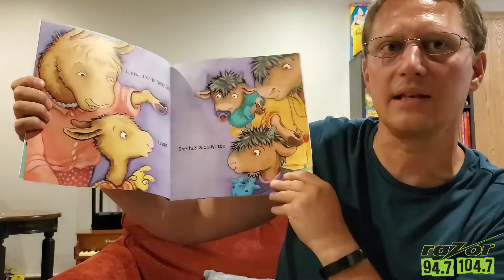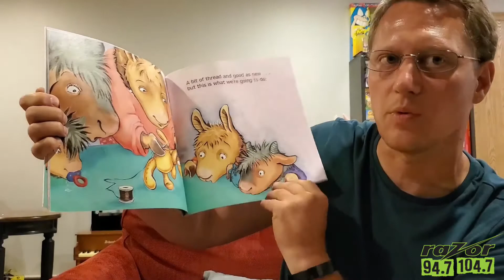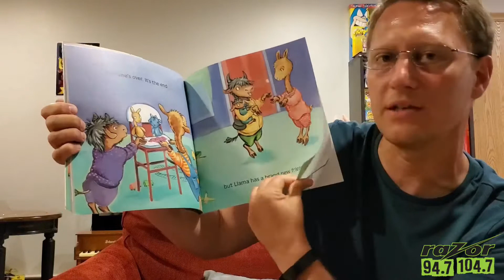Sunday Night Stories: Llama, Llama Time to Share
Every week, our resident "Decent Dad" Reggie reads one of his favorite kids books. This week, Reggie reads "Llama, Llama Time to Share" by Anna Dewdney.